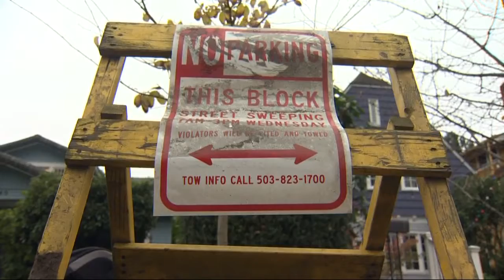PBOT: Leaf day is coming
Portland leaf service day approaches